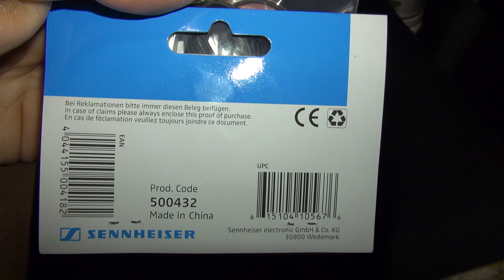Sennheiser IE4 Earphones UNBOXING [With a Guest]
Unboxing the Sennheiser IE-4 monitoring earbuds / earphones.
Sennheiser Product Code / 500432

●● Hardware ●●

● BODY ● ASUS ROG 8580
● GPU ● 1x NVIDIA GeForce Titan X Pascal (Titan XP)
● CPU ● Quad Core Intel i7-3770K (OverClockable to 4.6 GHz)
● Capture Card ● AVerMedia Live Gamer 4K (Model # GC573)
● MOTHERBOARD ● ASUSTeK CG8580
● Mouse ● BenQ - Zowie EC2-A White Special Edition
● Keyboard ● Kingston HyperX Alloy FPS Mechanical Gaming Keyboard
● Headset ● Massdrop x Sennheiser HD 6XX
● Monitor ● BenQ - Zowie 1080p 240Hz (Model # XL2740)
● Microphone - Blue Yeti PRO
● Audio Interface ● Apogee GROOVE Headphone AMP